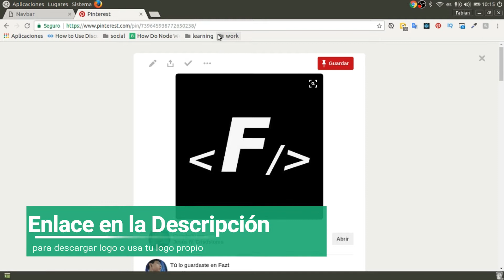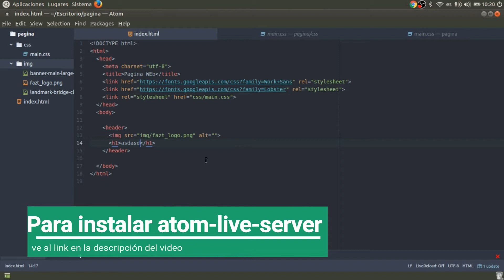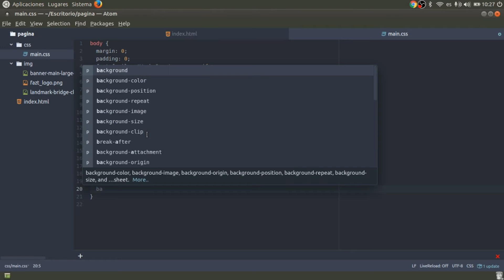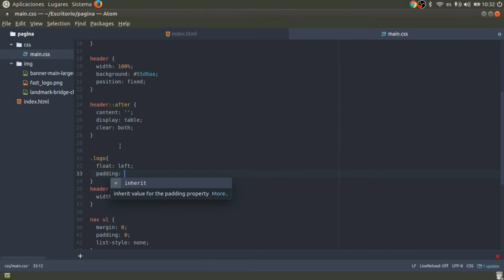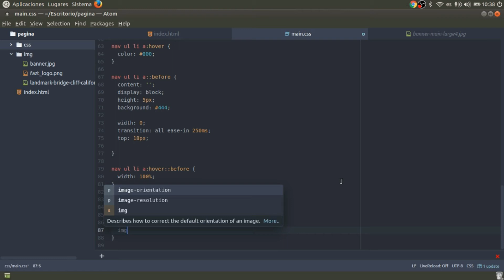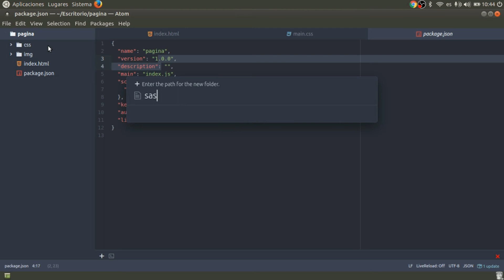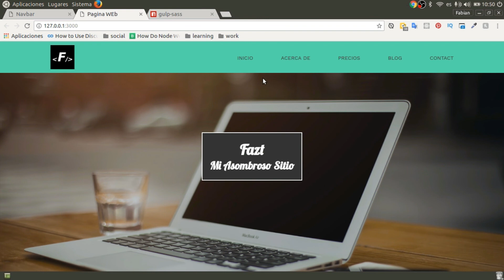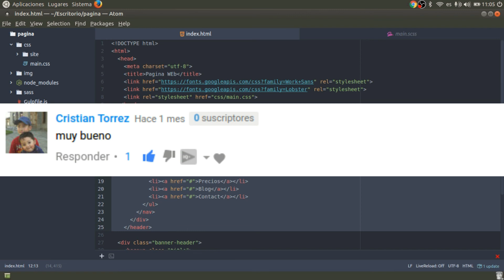Sitio Web Básico Profesional en 40 minutos